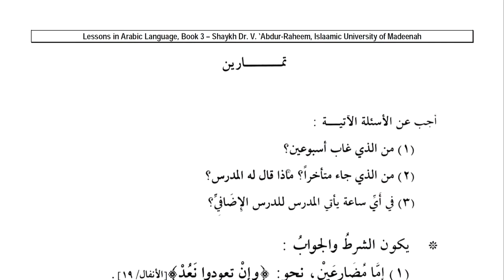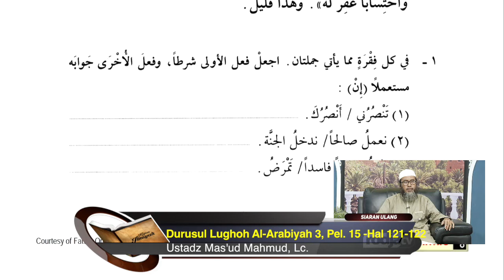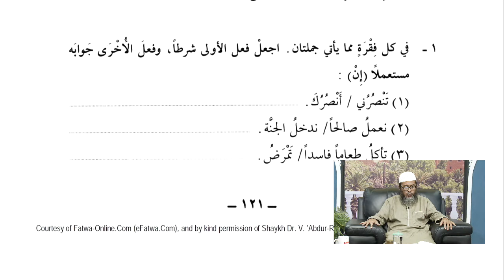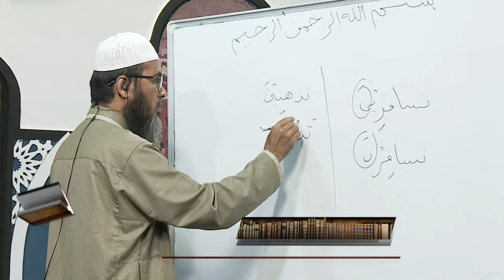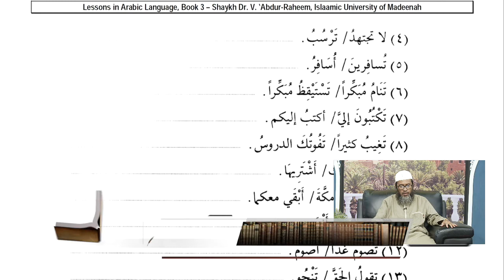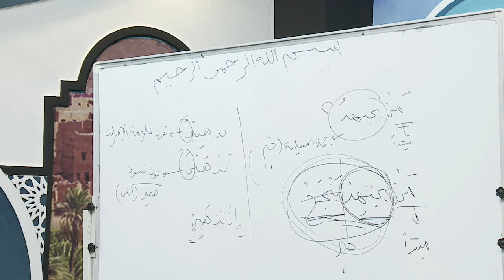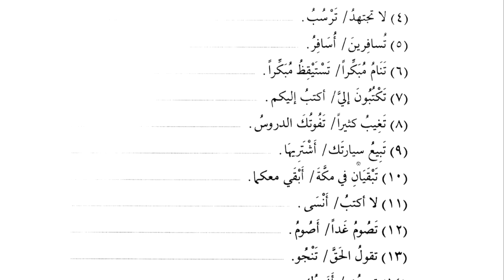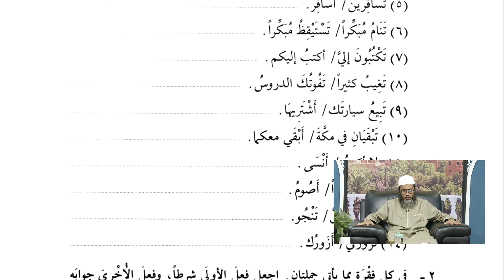Bahasa Arab : Darusul Lughoh Al Arabiyah 3, Halaman 121-122 l Ustadz Mas'ud Mahmud, Lc.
Pelajaran Bahasa Arab: Durusul Lughah 3 – Pelajaran 16 Halaman 121-122 merupakan pembahasan bahasa arab yang disampaikan oleh: Ustadz Mas’ud Mahmud, Lc. dalam pembahasan Duruusul Lughah Lighairin Naatiqiina bihaa jilid ke-3.
selamat menyimak dan mempelajari semoga bermanfaat,

Anda dapat menyimak siaran kami melalui,
Rodja TV melalui satelit: Satelit Palapa D, Frekuensi: 4057, Symbol Rate: 2727, Polaritas: H (Horizontal), Video PID: 106, Audio PID: 107, PCR PID: 106